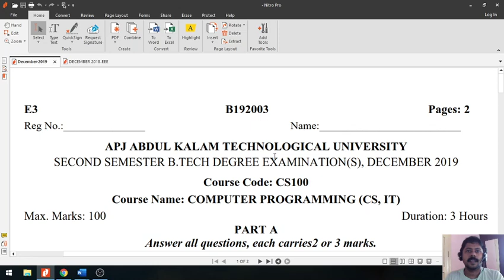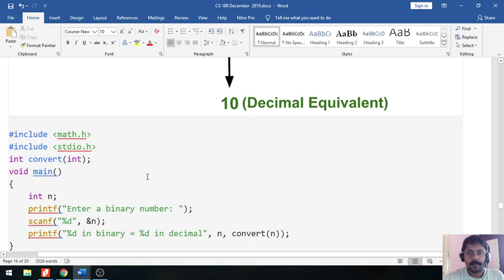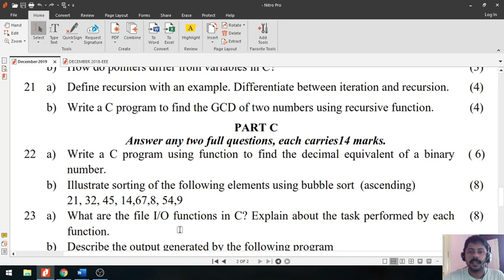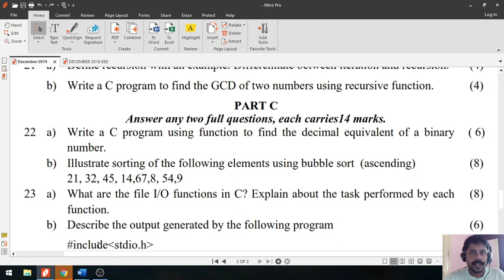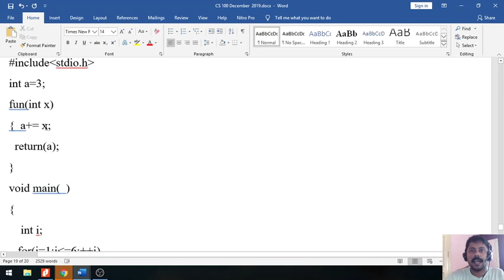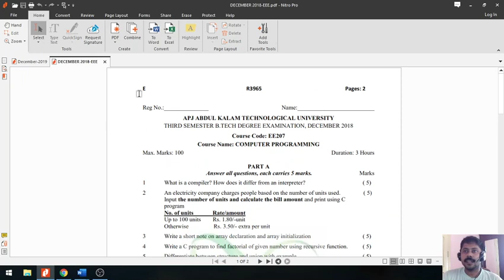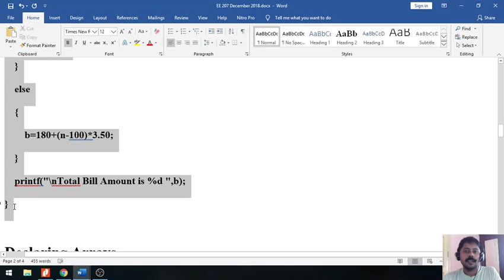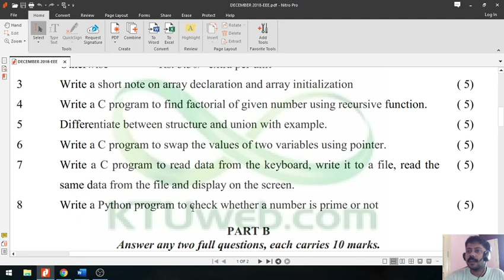EST 102 Question PAPER Solved Part 3 KTU UNIVERSITY 2nd SEMESTER B.TECH DEGREE EXAMINATION, DEC 2019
EST 102 Programming in C Previous Year Question Paper Part 3 APJ ABDUL KALAM TECHNOLOGICAL UNIVERSITY SECOND SEMESTER B.TECH DEGREE EXAMINATION(S), DECEMBER 2019 Course Code: CS100  Course Name: COMPUTER PROGRAMMING (CS, IT)